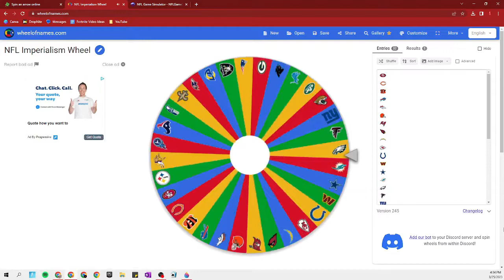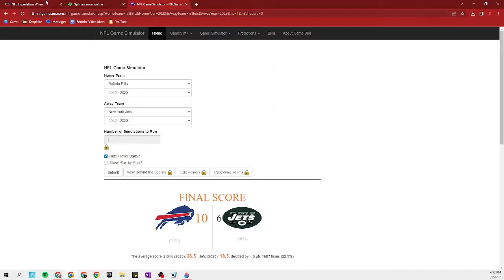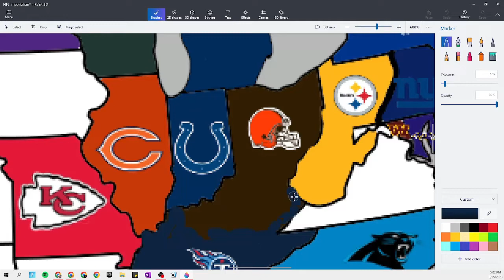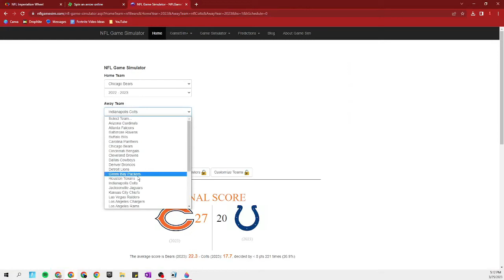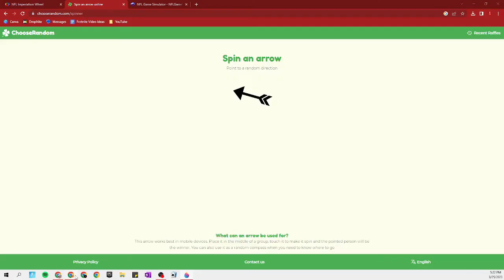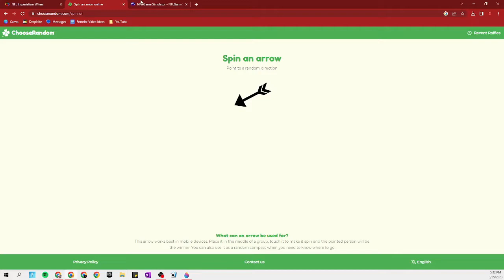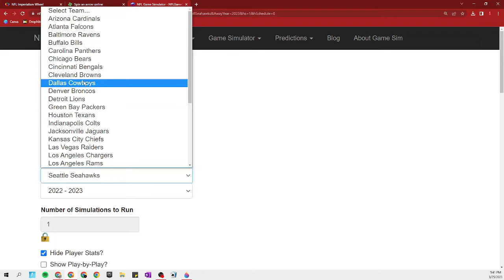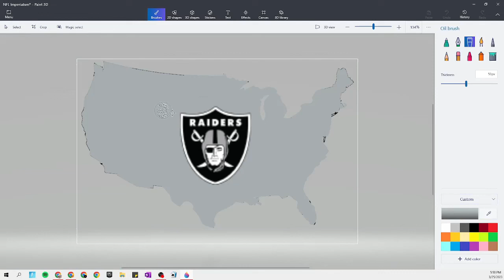StatisTYcl Presents: Imperialism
This video is not an original Idea, @Deansworldyt came up with the original NFL Imperialism video
This was fun to record, but it took an hour to record and 45 minutes to build the map template.